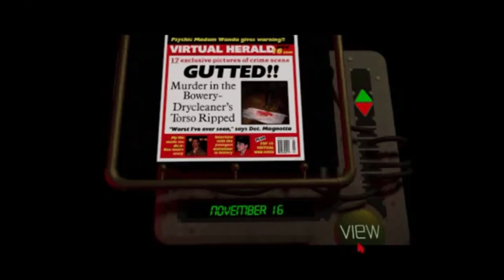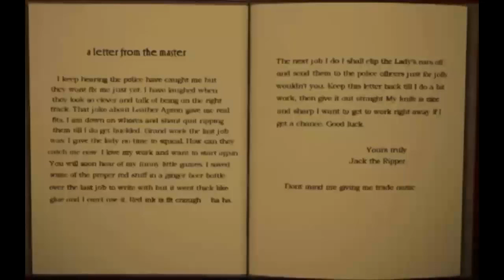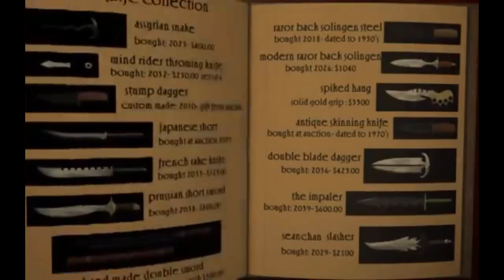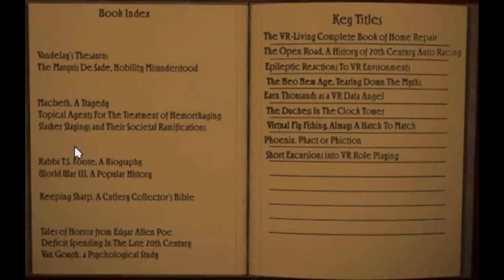Don't Fear The Repeat (Part 16/20)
In which we assemble the three parts of the Ripper-killing superweapon which is also a ninja star.  Somehow that is not even the most ridiculous part of this episode.